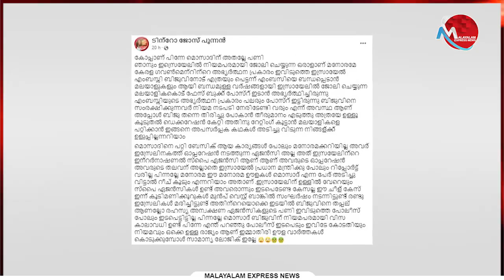മനോരമയുടെ മറ്റൊരു കള്ള വാർത്തയും പ്രവാസികൾ പൊളിച്ചടുക്കി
Tag-Generator-Youtube-malayalam news-global